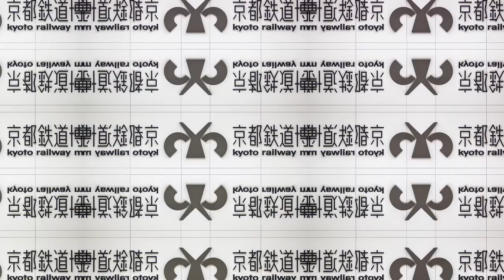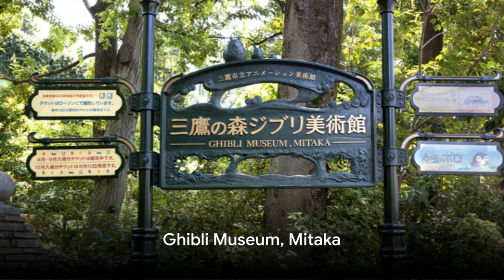Top 10 Must See Museums in Japan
Are you a culture enthusiast or a history buff planning a trip to Japan? 🇯🇵🏛 Dive into the heart of Japanese heritage and innovation with our carefully curated guide, "Top 10 Must-See Museums in Japan." This video is your ultimate passport to exploring Japan's rich history, cutting-edge technology, and unparalleled art through its most prestigious museums. From the ancient to the contemporary, Japan's museums offer a diverse array of experiences that are as enlightening as they are entertaining. Join us as we navigate through timeless artifacts, groundbreaking art, and interactive exhibits that promise to leave you inspired.

What you'll discover:

Tokyo National Museum: Step into Japan's largest museum and immerse yourself in the finest collection of Japanese art and archaeological artifacts.
Kyoto National Museum: Explore the cultural heart of Japan with treasures that span the country's storied history.
Hiroshima Peace Memorial Museum: Experience a poignant journey through Hiroshima's sobering history and its message of peace.
Nara National Museum: Delve into the world of ancient Japanese Buddhism through a vast collection of sculptures and relics.
The National Museum of Modern Art, Tokyo (MOMAT): Encounter the forefront of modern art in Japan, with collections that showcase the evolution of Japanese art styles.
Ghibli Museum, Mitaka: A magical exploration of the enchanting world of Studio Ghibli, perfect for fans of all ages.
Edo-Tokyo Museum: Travel back in time to the Edo period, experiencing the historical transformation of Tokyo through interactive exhibits.
Roppongi Hills Mori Art Museum: Elevate your senses at this contemporary art museum, featuring cutting-edge exhibitions from around the globe.
Otsuka Museum of Art: Walk through life-sized ceramic reproductions of more than 1,000 masterpieces of Western art.
SCMAGLEV and Railway Park: Get on track with the future of travel by exploring Japan's railway advancements, including the maglev train technology.
Embark on a visual and intellectual feast as we guide you through these temples of culture and innovation. Whether you're an art lover, a history enthusiast, or simply curious about Japanese culture, these museums are sure to enrich your visit to Japan.

Timestamps:
00:00:00 Introduction

00:00:44 Tokyo National Museum

00:02:06 Kyoto National Museum

00:03:27 Hiroshima Peace Memorial Museum

00:04:40 Nara National Museum

00:06:03 The National Museum of Modern Art, Tokyo (MOMAT)

00:07:21 Ghibli Museum, Mitaka

00:08:39 Edo-Tokyo Museum

00:10:06 Roppongi Hills Mori Art Museum

00:11:30 Otsuka Museum of Art

00:12:47 SCMAGLEV and Railway Park

🏛✨ Ready to explore the best of Japan's museums? Let's dive into the journey of discovery! ✨🏛